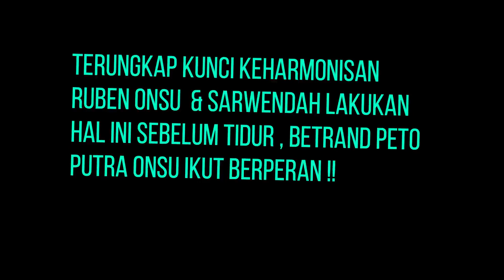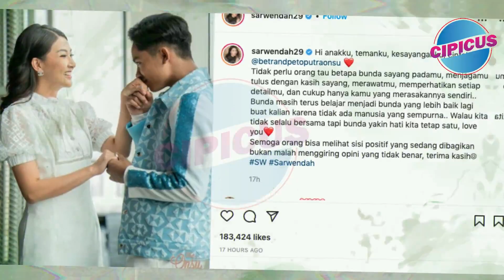Terungkap Kunci Keharmonisan Ruben & Sarwendah Lakukan Hal Ini Sebelum Tidur, Onyo Ikut Berperan